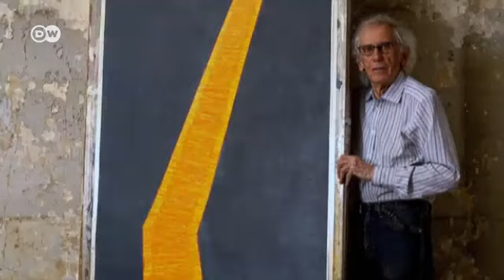Berjalan di Atas Air Ala Christo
Seniman Bulgaria, Christo, dikenal berkat berbagai proyek seninya yang legendaris. Ia antara lain pernah menyelubungi gedung parlemen Reichstag di Jerman atau jembatan Pont Neuf di Paris dengan kain raksasa. Kini Christo membuat orang bisa berjalan di atas danau Iseo, Italia. Proyek senilai 16 juta Euro itu berupaya menggabungkan teknologi dengan seni.